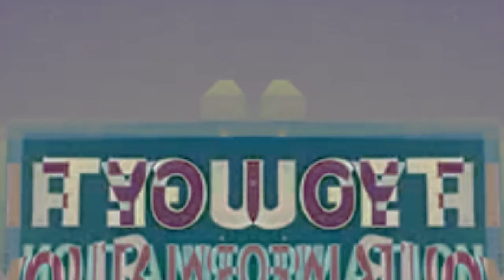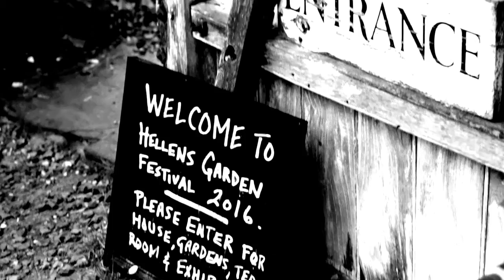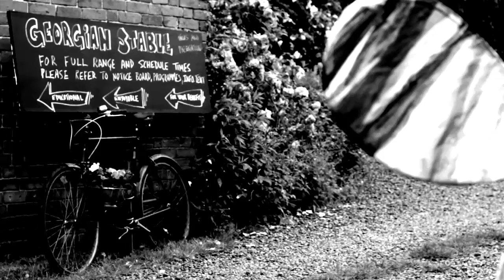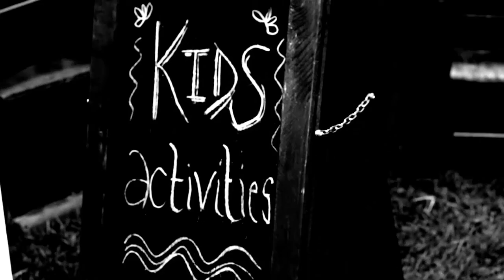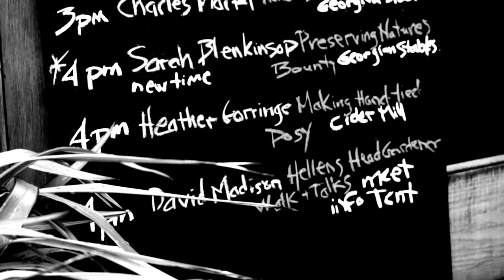MASH UP/DOWN | SEASON TWO | EPISODE TWELVE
A collection of videos and music from Up!Down!Records Artists.

All albums are available to download for free at blogudr.tumblr.com